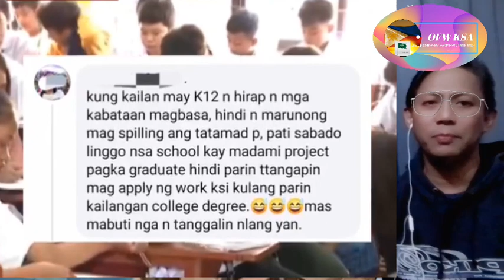Dina tatangap nation wide ayon SA CHEd. Good news ba ito? SA mga students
K-12 program won’t be abolished, says DepEd official
Kaiser Jan Fuentes
Published:31st Jan, 2024 at 3:17 PM
THE K-12 program will persist and will not be abolished, said a local basic education official despite an order from the Commission on Higher Education (Ched) for state-run tertiary education institutions to discontinue the senior high school program.

This clarification came amid public confusion surrounding the implementation of the new and revised K-10 Matatag curriculum by the Department of Education (DepEd).